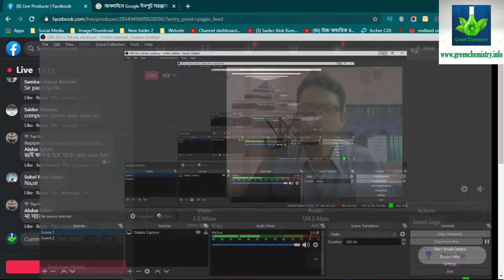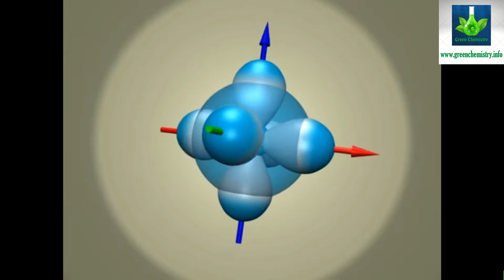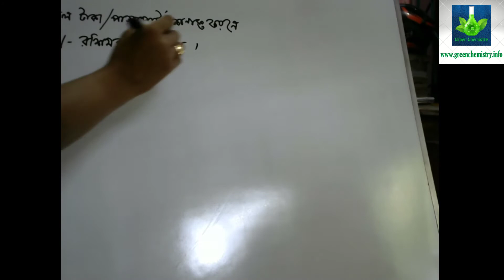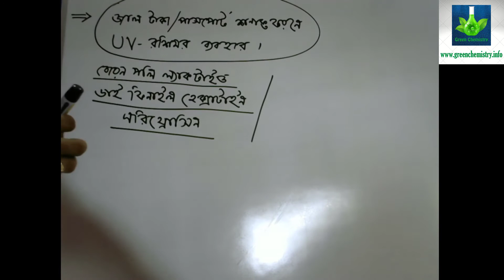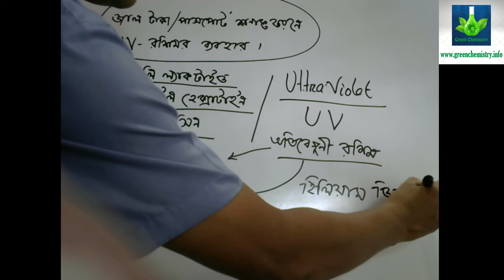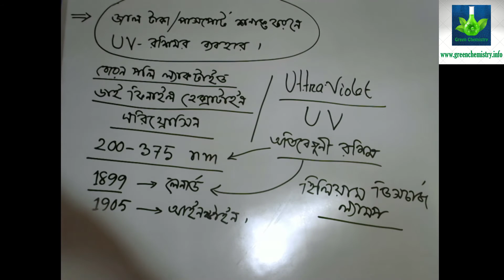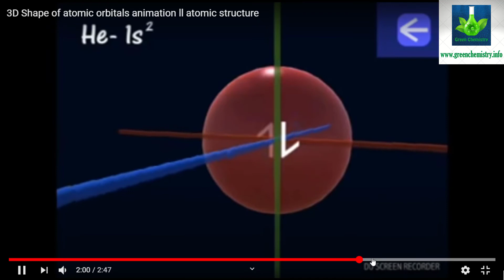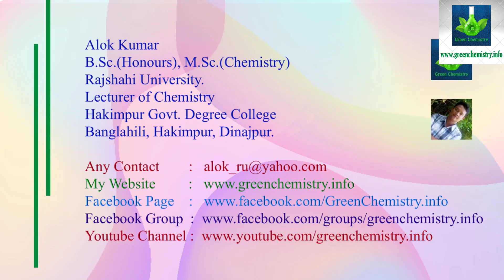জাল পাসপোর্ট এবং জাল টাকা শনাক্তকরণে UV - রস্মির ব্যবহার। 12-10-2020.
জাল পাসপোর্ট এবং জাল টাকা শনাক্তকরণে UV - রস্মির ব্যবহার। 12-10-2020. উচ্চ মাধ্যমিক রসায়ন পাঠশালা।

Alok Kumar
B.Sc.(Honours), M.Sc.(Chemistry)
Rajshahi University.

রসায়ন শাস্ত্র,
রসায়ন বিজ্ঞান,
একাদশ রসায়ন,
দ্বাদশ রসায়ন,
Intermediate Chemistry,
HSC Chemistry,